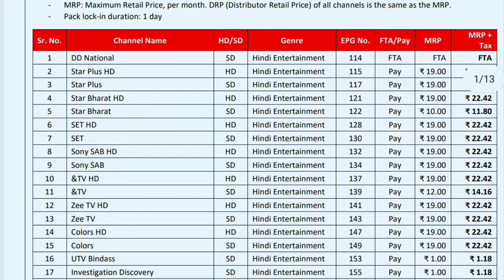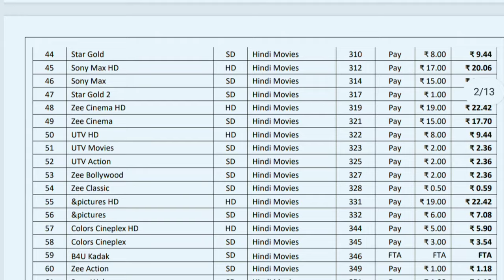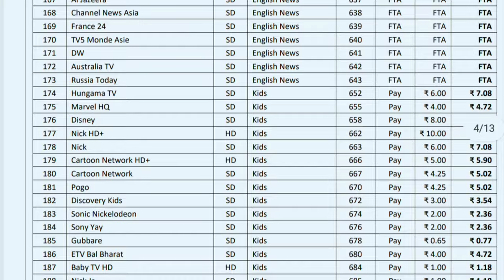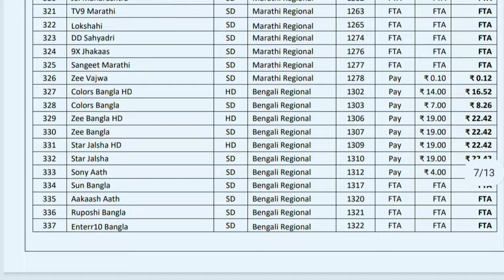Tata Play (Tata Sky) Channel List with Price | All Tata Play Channel Number List 2023